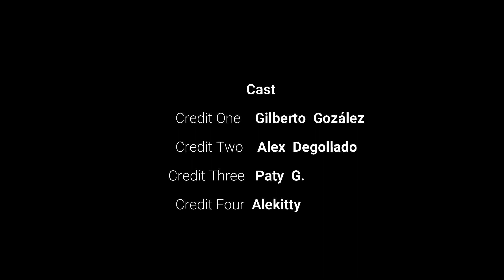Rapsodia Bohemia (intermedio)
Cifra2
es un dueto musical conformado por Alex Degollado y Gilberto González, son de la ciudad de Monterrey Nuevo Leon Mexico.
cada uno con sus diferentes estilos guitarrísticos formando una fusión diferente con temas clásicos de Rock, Blues, Jazz y algo mas.
esta es la parte intermedia de la Rapsodia Boemia de Queen tocada en arreglo a dos guitarras.